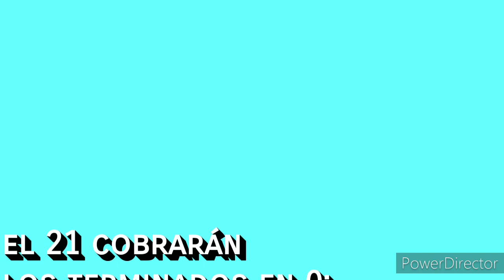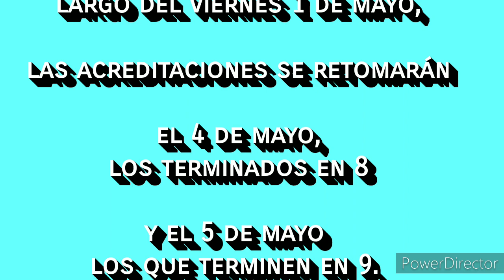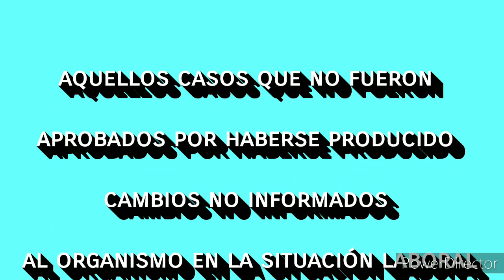Ingreso Familiar de EMERGENCIA 21 de Abril 2020 Comienza el Pago de los $10.000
Cuando Comienza el Pago de $10.000 a los beneficiarios que cargaron el CBU del I F E Anses

EL 21 DE ABRIL COMENZARÁN LOS PAGOS DEL INGRESO FAMILIAR DE EMERGENCIA

comenzarán a cobrar los 10.000 pesos a partir del próximo 21 de abril y hasta el 5 de mayo inclusive.

las acreditaciones se realizarán todos los días hábiles del período indicado en los CBU aportados

El orden de acreditaciones se hará por número de DNI: el 21 cobrarán los terminados en 0; el 22, los terminados en 1; el 23, los terminados en 2; el 24, los 3; el 27, los terminados en 4; el 28, los 5; el 29, los 6 y el 30, los finalizados en 7.

Tras el fin de semana largo del viernes 1 de mayo, las acreditaciones en las cuentas se retomarán el 4 de mayo, fecha en la que cobrarán los titulares con DNI terminados en 8 y, finalmente, el 5 de mayo los que terminen en 9.

El resto de los beneficiarios que opten por otro medio de pago a partir del jueves 16 de abril en las opciones que ofrezca la página Web de la ANSES, cobrarán en las fechas que se indicarán durante la semana próxima.

quienes no puedan llegar a inscribirse con CBU en la primera fase de inscripciones del 11 al 15 de abril, podrán hacerlo igualmente en la fase de inscripción para los beneficiarios no bancarizados.
Por otra parte, y terminado el pago del IFE a los solicitantes ya aprobados, la ANSES abrirá una instancia para volver a considerar aquellos casos que no fueron aprobados por haberse producido cambios no informados al organismo en la situación laboral o familiar de esas personas o, también, por falta de datos.

DONACIONES ❤

Si desea realizar un aporte voluntario para el crecimiento de este canal:
Caja de Ahorro en $ argentinos, 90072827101
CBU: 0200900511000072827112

EN INSTAGRAM

marceloalbornoz2019

Kai g

La Rosaura

Mappy34

Judith's vlogs

Karin Natural

El canal de Judith y Seki

Rosario Vlogs

Charycuqui

Gladys Delgado

MOLI'S Channel

ELTIOANDY andygamer